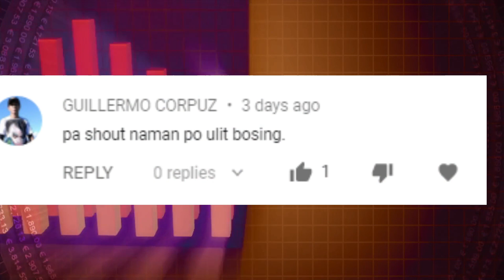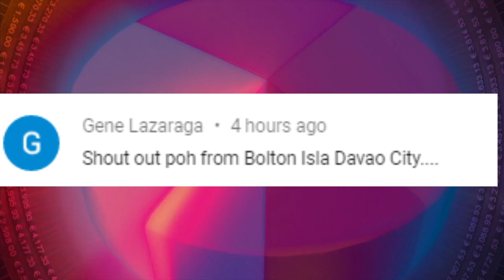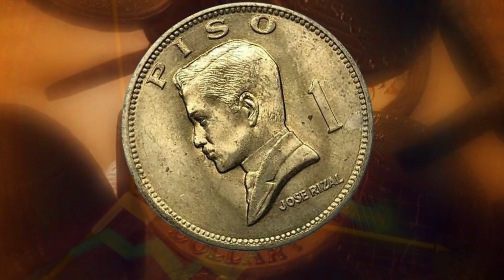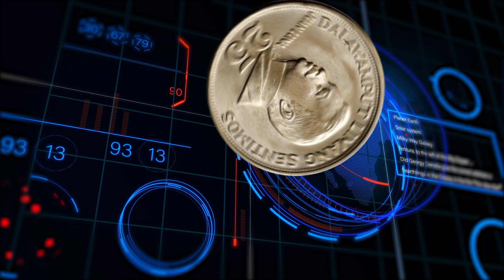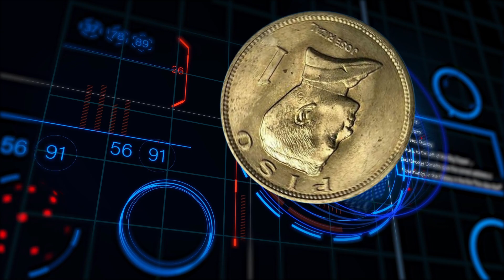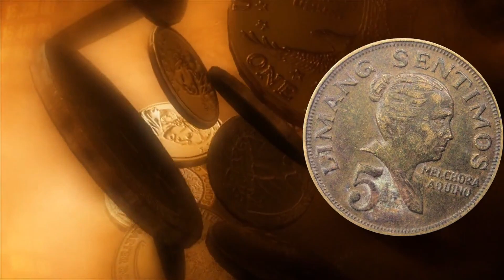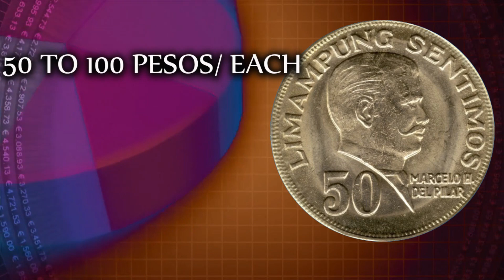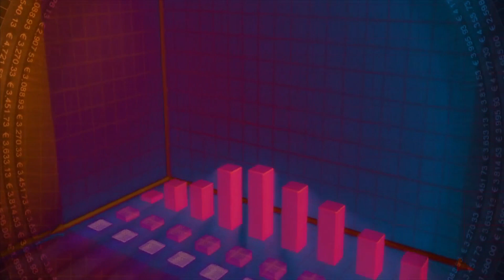PRESYO NG MGA LUMANG BARYA I PILIPINO SERIES I ALL ABOUT RARE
Magandang araw sa inyo mga bossing. Tara at samahan
ninyo akong alamin kung magkano na nga ba ang presyo ng ngayon
ng bawat isang barya sa ilalim ng Pilipino Series. ayan magkano na nga ba ang mga ito at alin sa kanila ang may pinakamahal na collector value na sa ngayon. ayan maraming salamat sa panonood..

KEEP SAFE MGA BOSSING!